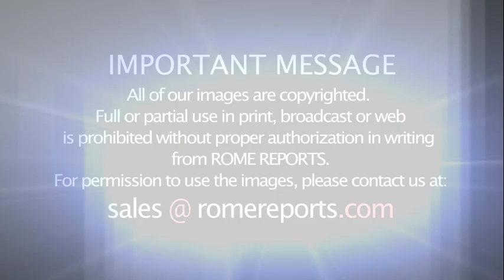Carlo Acutis to be beatified Saturday. He is known as the “cyberapostle of the Eucharist”